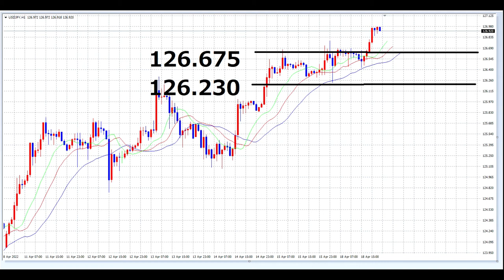【FX】4月19日小刻みに利確しましょう。